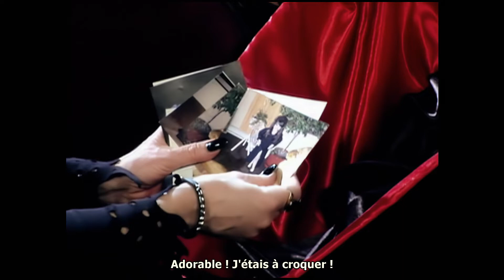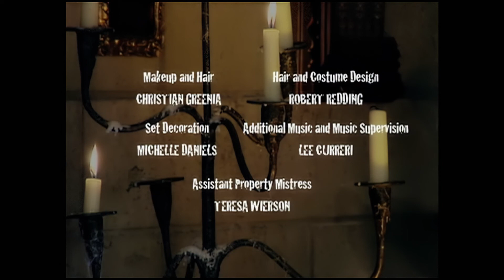SON OF ELVIRA · Full Short · HD · VOST·FR · Cassandra Peterson